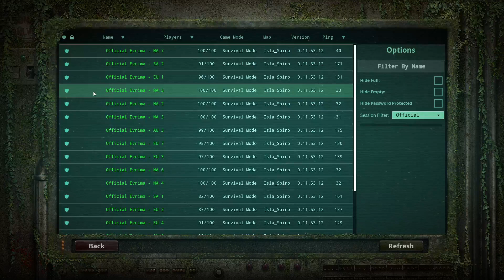Current state of The Isle Evrima (Bitterfree I promise)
No real point in having a description. Who even reads them